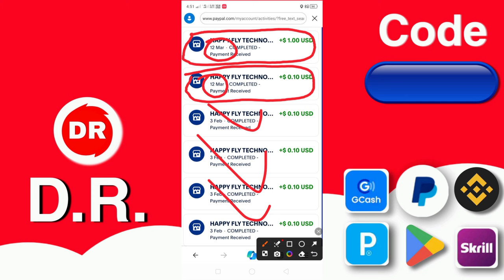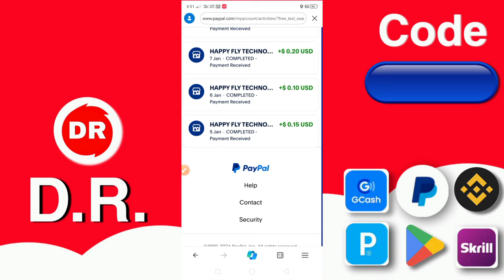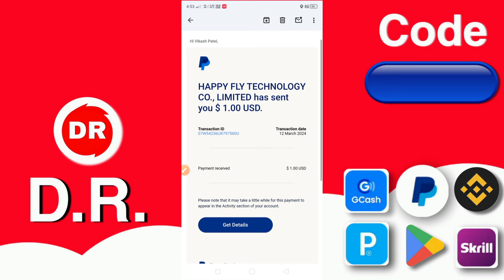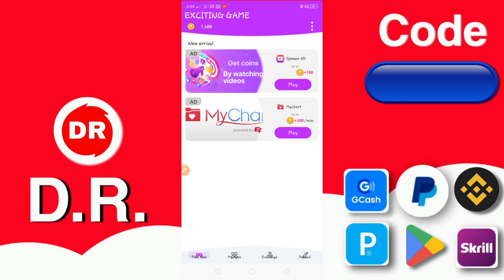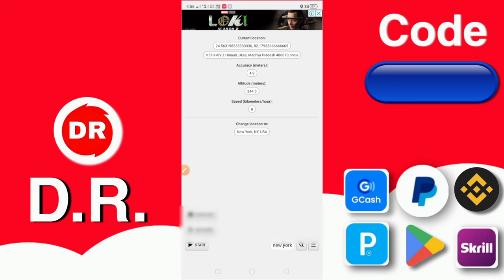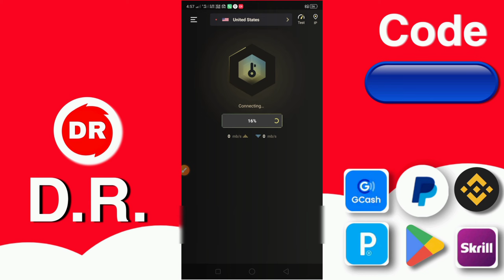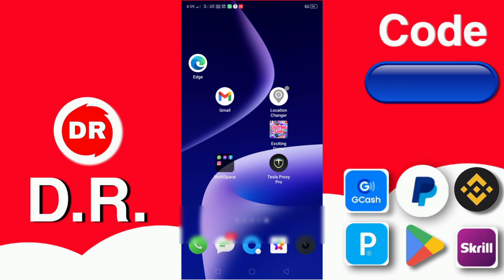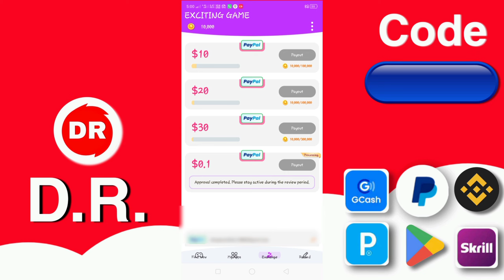New PayPal Earning App 2024 Today | PayPal Earning Apps | Make Money Online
Your Queries👇
 dollar earning apps
 apps to earn real money
 app to make real money
 application pour gagner de l'argent
 apps earn money
 internetten for kazanma
 internetten for kazanma 2024
 games to win real money
 legit earning app 2024 gcash
 les applications pour gagner de l'argent
 for kazandıran uygulamalar
 repocket earning app
 apps that pay you real money
 earn gcash
 digital puri
 guadagnare online
 for kazandıran uygulamalar
 for kazandıran uygulamalar
 online geld verdienen 2024
 mit apps geld green
 how to make 1 dollar per day online
20 rs investment trading app
20 rupees se trading kaise kare
20 rupees trading app

FOR EDUCATIONAL
PURPOSE ONLY.